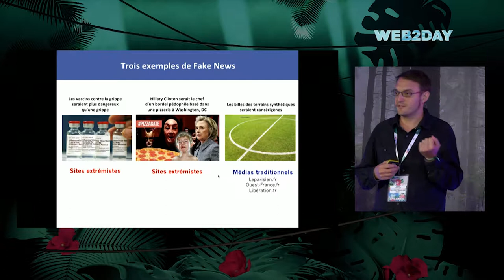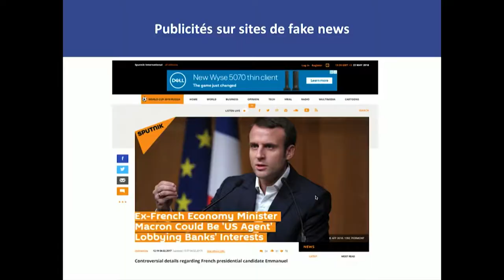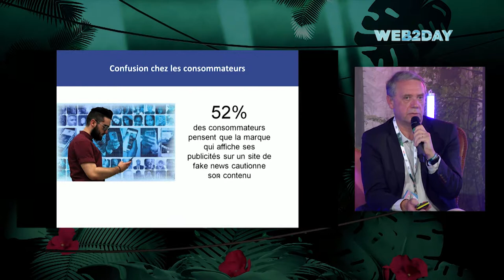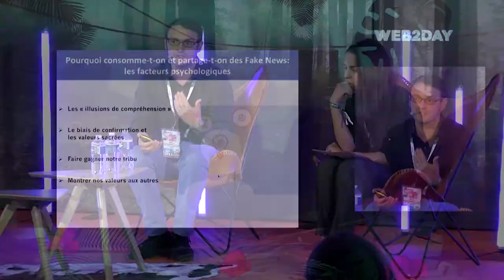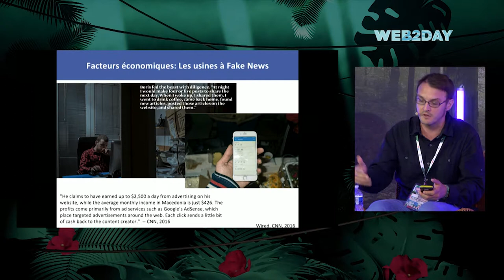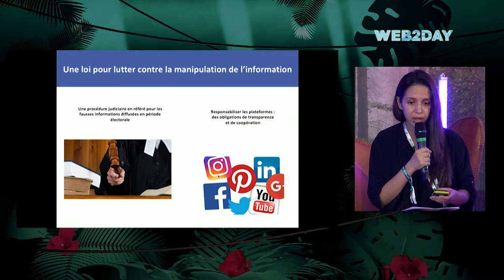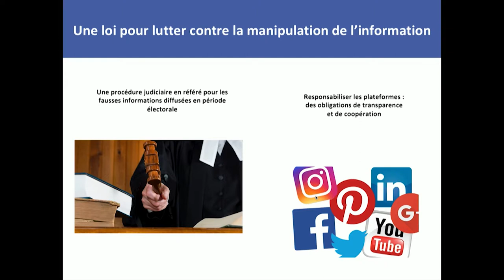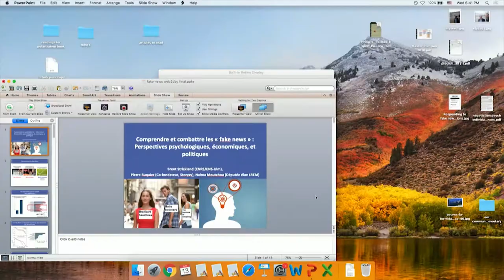COMPRENDRE ET COMBATTRE LES « FAKE NEWS » - Table ronde - Web2day 2018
PIERRE-ALBERT RUQUIER - MARKETING DIRECTOR @STORYZY , BRENT STRICKLAND - RESEARCHER @ENS - CNRS - INSTITUT JEAN NICOD , NAÏMA MOUTCHOU - DEPUTY OF VAL D’OISE @ASSEMBLÉE NATIONALE

Nous allons discuter les facteurs politiques, économiques, et psychologiques qui contribuent à la propagation de fake news ainsi que les nouveaux mesures qui visent à lutter contre ce phénomène.

Enregistré à Mediacampus Nantes